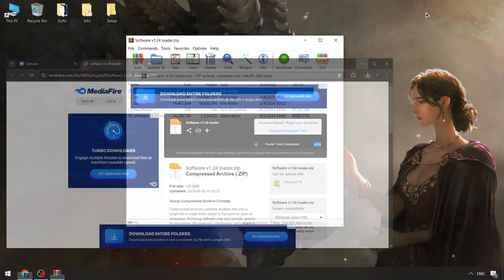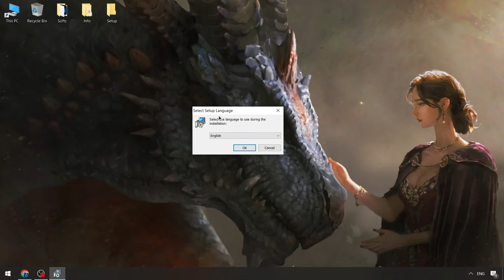Free Update Solara Executor [BEST] | Roblox x Solara Script Download | Solara Executor [New]